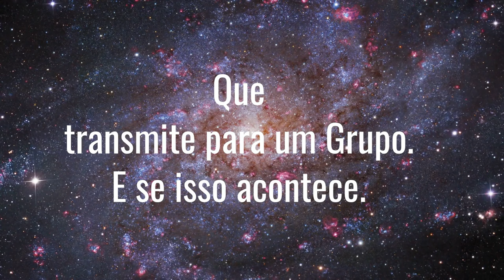A Ressonância Quântica explicada pela Física Quântica diz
Para participar da Semana Gratuita Criadores de Mudanças CLIQUE NO

Lembre-se: Ajude o canal, curtindo, comentando e compartilhando, isso permite levar o nosso conteúdo construido com amor e as nossas mensagens para o mundo.